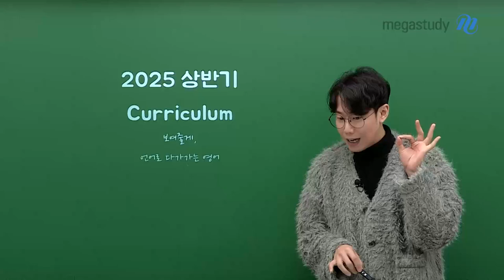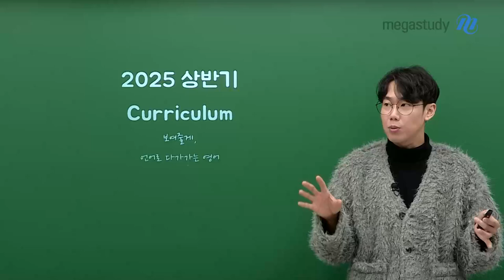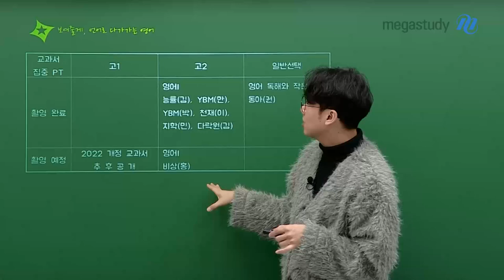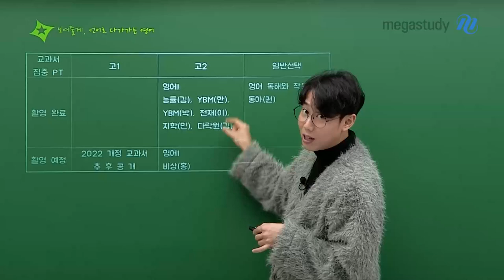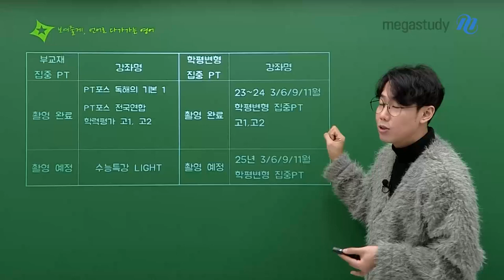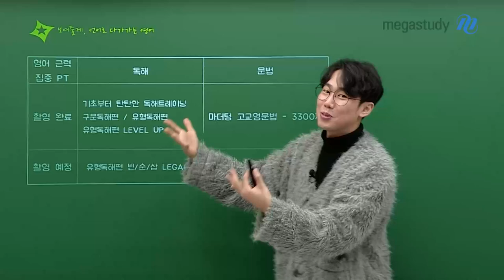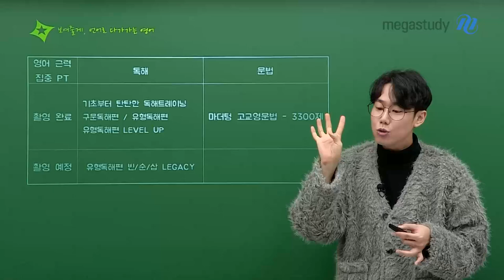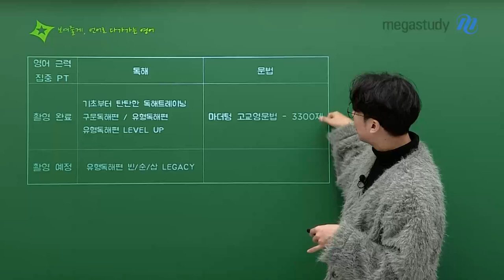[메가스터디] 고1·2 영어 민우쌤 - 민우쌤의 2025 상반기 커리큘럼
보여줄게, 언어로 다가가는 언어~
민우쌤과 2025년도 내신 영어 함께 하세요⚡

⭐내신 집중 PT⭐
✔ 우리학교 맞춤 강의, 교과서 강좌
✔ 학평까지 섭렵, 고1, 고2 학평변형 집중PT
✔ 고난도 문항 정복, PT포스 영어독해의 기본1, 전국연합학력평가 PART1,2  [고1,2]

⭐수능기초 집중 PT⭐
✔ 기초부터 튼튼한 독해트레이닝  [구문독해편/유형독해편/유형독해 LEVEL UP]
✔ 마더텅 고교영문법 - 3300제

⭐상반기 개강 예정 강좌⭐
✔ 22개정 공통영어 교과서 강좌
✔ 영어I 비상(홍) 교과서 강좌
✔ 수특 라이트
✔ 기초부터 탄탄한 독해트레이닝 - 유형독해편
     빈/순/삽 LEGACY

민우 선생님이 준비한 내신 영어 실력 UP 상반기 커리큘럼으로
영어 1등급에 도전하세요!